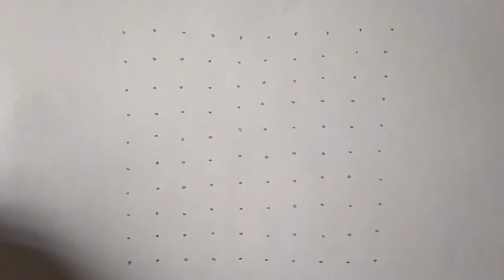10 x 10 dots Sikku Kolam | Easy Melikala Muggulu | Kambi Kolangal | Daily /Friday Rangoli Designs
10 to 10 simple & Easy Kambi /Sikku /Neli Kolam | Melikala Muggulu | looped Rangoli  for Daily use | Friday | festival | beginners | easy to draw | 10 pulli 10 varisai kolangal collections / images /videos | 10-10 dots | Dots rangoli | latest /new /2020/2021 | chukkala muggu | 10 dots 10 lines rangoli